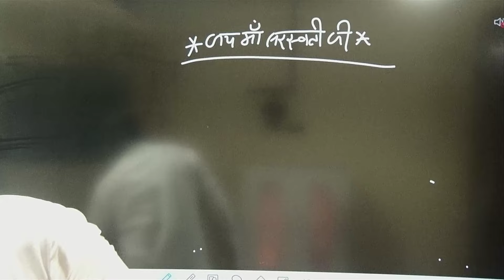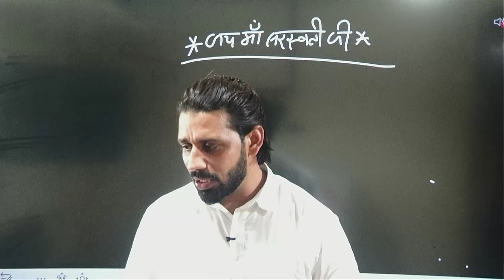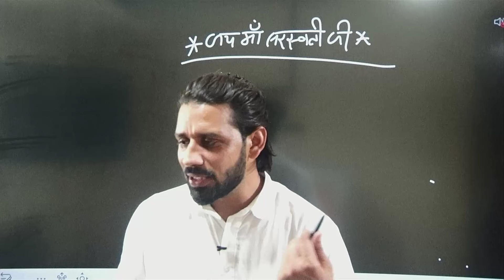नहीं आयीं ग्रुप D कीं 2 nd लिस्ट सॉरी बच्चों दिल से | gk by pardeep sir